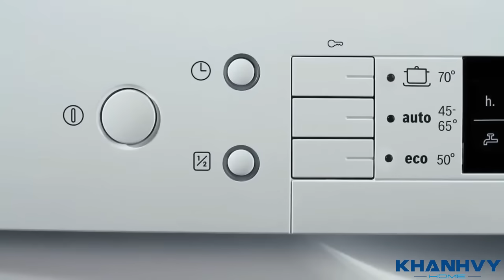SỬ DỤNG MÁY RỬA CHÉN ĐÚNG CÁCH khanhvyhome.com.vn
Một số vật dụng không nên cho vào máy rửa chén:

♦ Vật dụng làm bằng các chất liệu như: thiếc, hợp kim của bạc (ngoại trừ bạc nguyên chất) và nhôm

♦ Ly thủy tinh của trẻ em với hoa văn trang trí

♦ Chảo chống dính

♦ Vật dụng đắt tiền (tốt nhất là nên rửa tay)

huong-dan-su-dung-may-rua-chen-danh-cho-nguoi-moi-bat-dau-6.jpg

Một số vật dụng không nên rửa bằng máy rửa chén

ẫn.